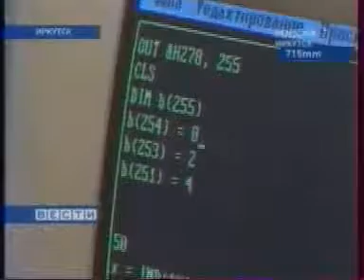Young Russian Computer Genius from Angarsk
Russian news channel. Next Sergey Brin from small Siberian city announces a new ground braking technology: processors in memory and new input interface that doesn't depend on chips (few diods, wires and a screw drive are enough)...